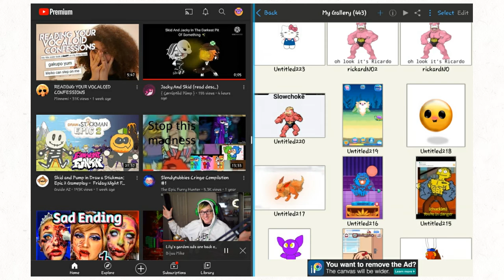my entire gallery on Ibis Paint X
yep

it's the entire thing

0:01 my newest stuff
0:02 my slightly older stuff
0:03 more old stuff
0:04 even more old stuff
0:05 do i have to say it again
0:06 hi, how are you guys doing?
0:07 i'm tired
0:08 my little pony, my little pony, AAAAAAAAAAA
0:09 why can't i sleep yet
0:10 aoaoaoaoaoaoaoao
0:11 uhhh why am i still doing this
0:12 no
0:13 a
0:14 uhhhhh help, i want to sleep
0:15 egg
0:16 how do anatomy
0:17 hand
0:18 i'm afraid of bugs
0:19 aaaaaaa holes
0:20
0:21 green is not a creative color
0:22 aaaaeeeeee
0:23 when did i make this
0:24 idk when this was
0:25 uhhh
0:26 do y'all watch TPN
0:27 watch Aggretsuko on netflix
0:28 why can't i go to bed
0:29 i'm tired still
0:30 cheese bread
0:31 aaaaa
0:32 what
0:33 circle tool???
0:34 the circle tool era i think
0:35 my really old stuff
0:36 my oldest stuff